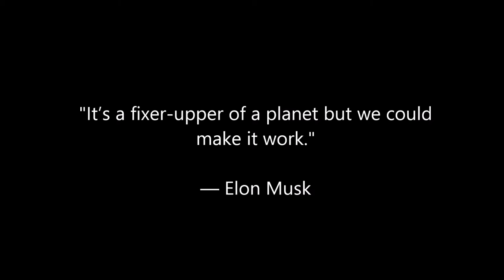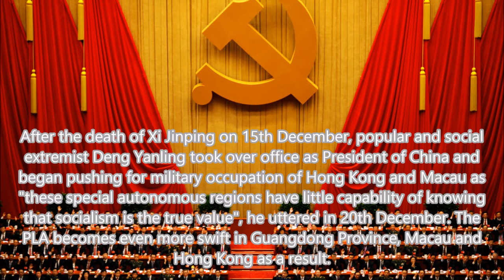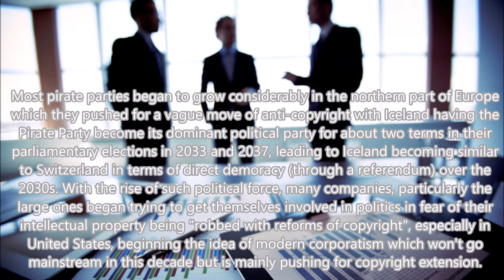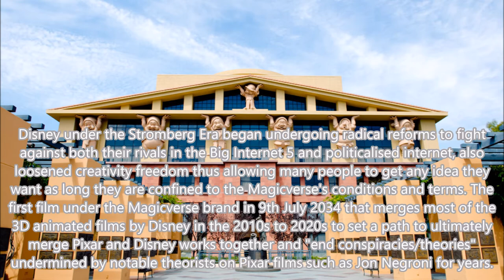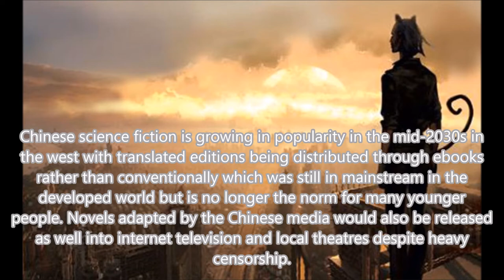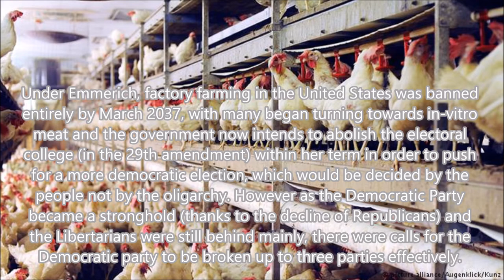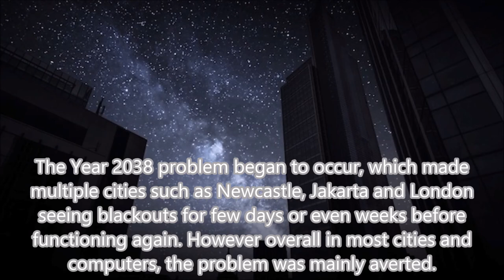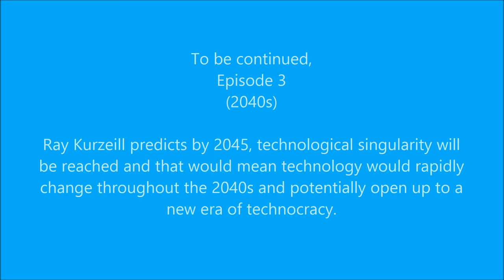Alternate Future of the World - Episode 2 (2030s)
Controversial events and wars grow on Earth throughout the next two decades while others look for the stars.